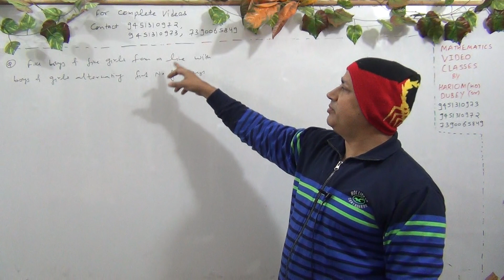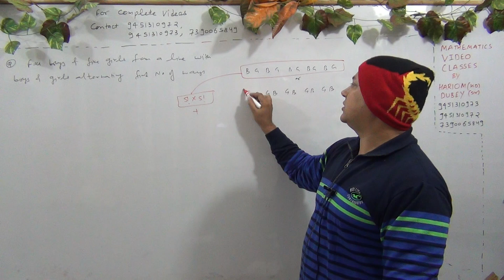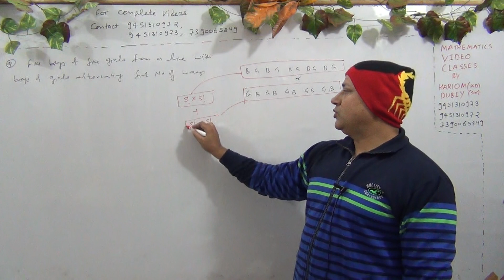Permutations and Combinations Jee Mains and Advanced (L-139)